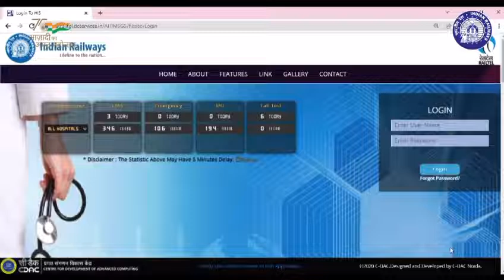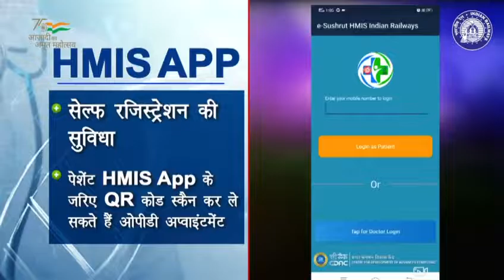Indian Railways Hospitals Equipped With Health Management Information System